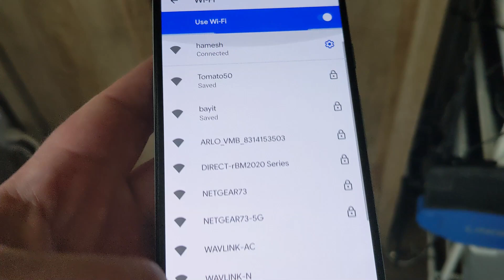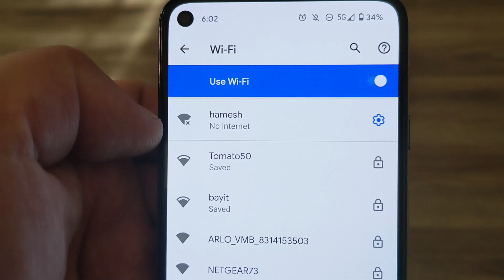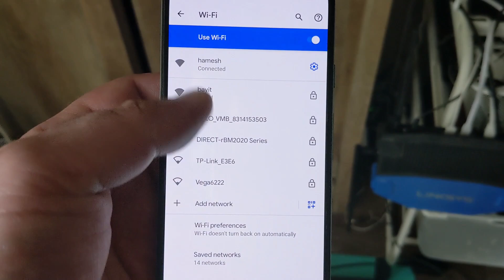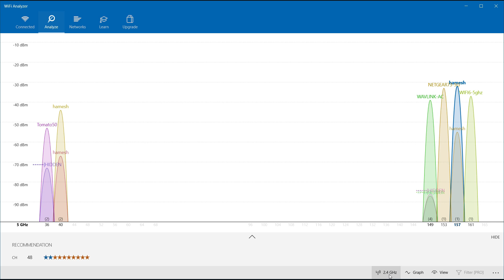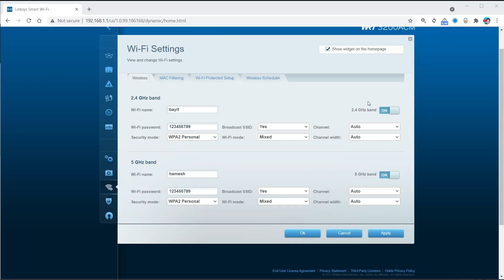Your WiFi is slow because of THIS... (and how to fix it!)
Why does your WiFi suck? Why is it slow?
Today we chat about why your WiFi sucks and it may be nothing you can do about it.
This is because of WiFi interference and there is nothing you can do about it.
So how much should we worry about other WiFi networks interfering with our WiFi speed?
What can we do about the many wifi hotspots and access points that are blasting their WiFi signal everywhere?
Do they really impact our internet and wifi speed?

I set to find out!